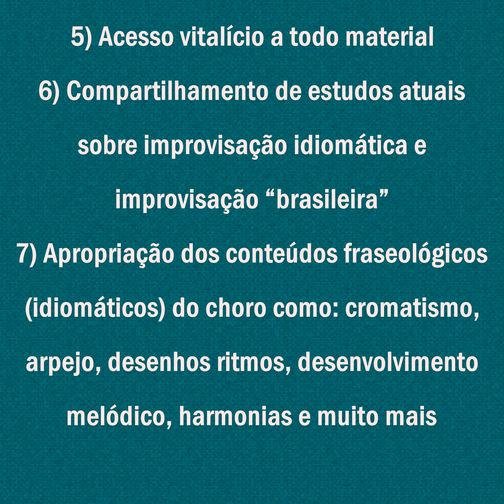COMUNIDADE IMPROVISAÇÃO IDIOMÁTICA BRASILEIRA - CHORO TURMAS ABERTAS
Comunidade com duas aulas mensais sobre Improvisação Idiomática Brasileira para todos os instrumentos. Duração de 6 meses (40,00 reais/mês). Vagas limitadas para a 1a TURMA. O horário da primeira turma será terças-feiras, às 19h (quinzenalmente).

Essa comunidade é administrada pelo contrabaixista e produtor Marcos Paiva para o desenvolvimento de uma linguagem brasileira de improvisação. Serão discutidos os caminhos para o aprendizado e desenvolvimento da sua capacidade de improvisar através do idioma do choro.
Escalas, frases, solos, aproximações cromáticas, rítmicas, cadências, articulações e tudo que engloba o aprendizado de uma linguagem específica. Os pilares da sonoridade e da fraseologia serão abordados, assim como a maneira de se estudar. A metodologia será um dos pontos fortes para o aprendizado. O estudo é voltado para todos os instrumentistas que queiram improvisar.

Conteúdo mensal:
1) Dois encontros por mês (online e em grupo de até 9 pessoas) ministrados pelo contrabaixista e arranjador Marcos Paiva com 75 minutos de duração;

2) Materiais novos para estudo gradual a cada encontro;

3) Tire-dúvida livre para participantes do grupo;

4) Livro Improvisação Idiomática Brasileira - Choro Vol.1 - gratuito;

5) Disponibilidade do material - vitalícia;

6) Acesso à todo conteúdo teórico estudado por Marcos Paiva para seu doutorado;